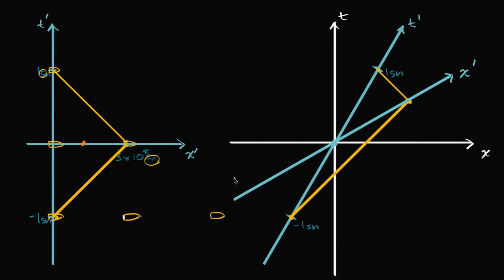Minkowski Uzay-Zamanında Zamanı Metre Cinsinden İfade Etme (Fen Bilimleri) (Fizik)